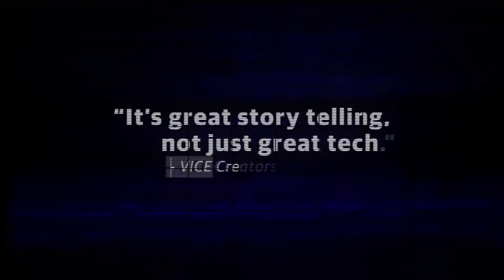Episode 172 June - October 2018 Rich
Time for a catch up with Richard to see what he`s been playing and watching, Enjoy